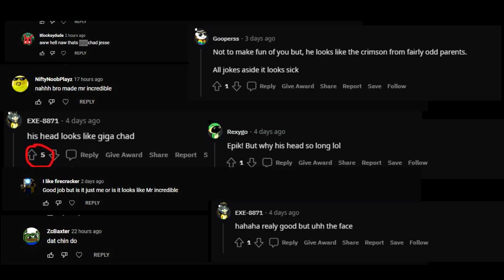I removed the "long headed giga chad" from Jessetc statue in build a boat